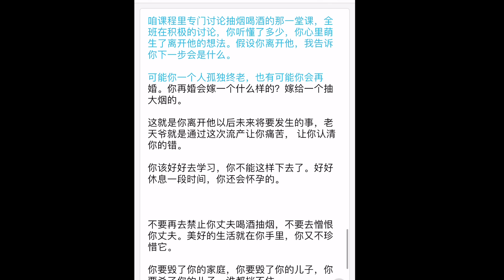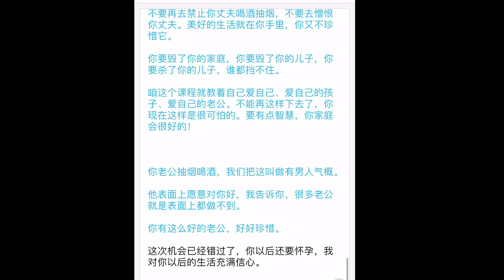记录生活｜辟谷答疑｜好女人就是一座好学校｜2020-112-2